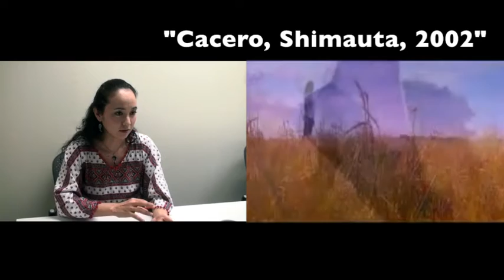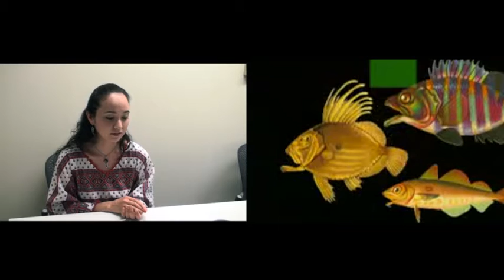Hana.bi Interviews | Claudia Oshiro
De padres japoneses, nacida y criada en Buenos Aires, Argentina. Desde los 5 años participa en los concursos de canción japonesa de la colectividad, saliendo ganadora en varias ediciones. Posteriormente incursiona en el tango y en la adolescencia integra las bandas JINSHU, SEDAI BAND y NISETA RYU y CLUB ASTROLABIO como vocalista invitada.
En el año 2001 participa en la grabación de "SHIMA UTA", canción de Alfredo Casero que fue hit en Argentina. Gracias a esa oportunidad conoce a Kazufumi Miyazawa (THE BOOM), autor original de la canción, y en el 2003 se instala en Tokyo, Japón. Desde ese año integra la banda del proyecto solista de Miyazawa, acompañándolo en sus giras por Europa y Latinoamérica.
En el 2006 debuta como integrante de la nueva banda de Miyazawa, "GANGA ZUMBA".
Luego de concluir su perfeccionamiento de música folklórica okinawense en Okinawa, graba su primer álbum como solista en el año 2007, bajo la producción de Kazufumi Miyazawa titulado "CLAUDIA".